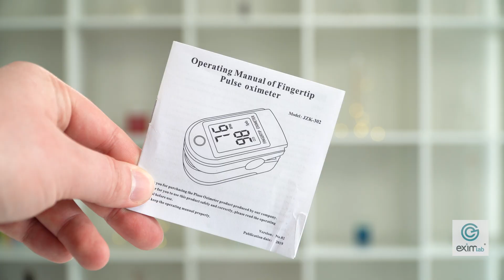ЧТО ТАКОЕ ПУЛЬСОКСИМЕТР? ОБЗОР. САТУРАЦИЯ КРОВИ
Сегодня я расскажу Вам про пульсоксиметры, что это такое и как правильно и для чего их надо использовать.